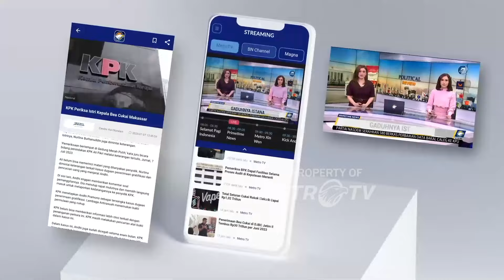Iftitah Sulaiman Ingin Tingkatkan Gairah Transmigrasi Percepat Pertumbuhan Ekonomi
MetroTV, Muhammad Iftitah Sulaiman Suryanagara dipercaya oleh Presiden Prabowo sebagai Menteri Transmigrasi dalam Kabinet Merah Putih